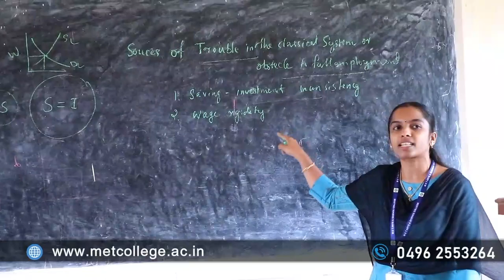കുറ്റ്യാടിയിലെ ഡോ. ഡി സച്ചിത്തിന്റെ പ്രീ പ്രൈമറി മൊഡ്യൂൾ സംസ്ഥാന തലത്തിലേക്ക് വ്യാപിപ്പിക്കുന്നു.